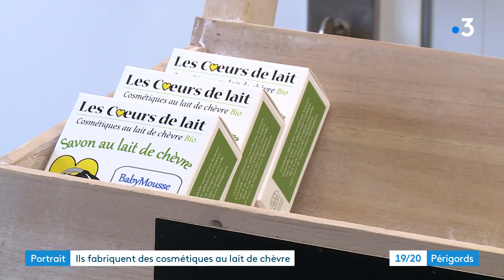Portrait : ils fabriquent des savons au lait de chèvre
Frédéric et Valérie, deux néo-périgourdins élèvent des chèvres et produisent des cosmétiques.

Reportage de Florian Rouliès et Bertrand Lasseguette. Montage Alexandra Cassar.